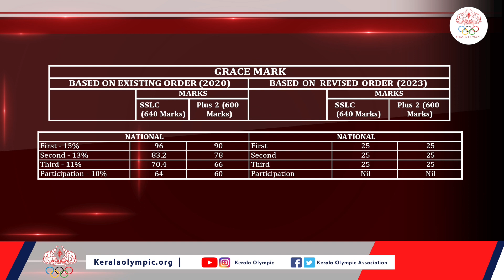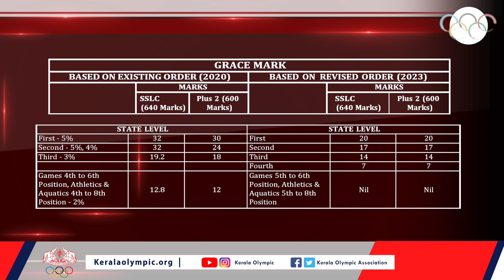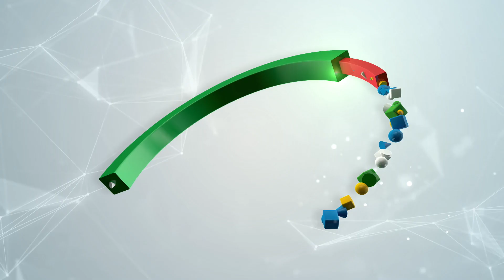ഗ്രേസ് മാർക്കിലെ മാറ്റം കായിക താരങ്ങളെ നിരുത്സാഹപ്പെടുത്തും|V. Sunilkumar| Kerala Olympic Assocation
രാജ്യത്തിനുതന്നെ അഭിമാനമായി മാറുന്ന കായിക താരങ്ങളെ കണ്ടെത്തുന്നതും, അവരുടെ വളർച്ചയ്ക്ക്  മുതൽക്കൂട്ടാകുന്നതും കേരളത്തിലെ പൊതു വിദ്യാഭ്യാസ മേഖലയിലെ വിദ്യാർത്ഥികളാണ്. ഇവരെ ഈ മേഖലയിലേക്ക് ആകർഷിക്കാൻ കഴിയുന്ന ഒരു പ്രധാന നാഴികക്കല്ലായിരുന്നു ഇത്രകാലവും അവർക്ക് നൽകിവന്നിരുന്ന ഗ്രേസ് മാർക്ക്. പുതിയ ഗ്രേസ് മാർക്ക് ഉത്തരവ് റദ്ദാക്കുന്നതിനും വിദ്യാർത്ഥികൾക്ക് ഇതുവരെ നൽകിവന്നിരുന്ന ഗ്രേസ് മാർക്ക് അടിയന്തരമായി പുനസ്ഥാപിക്കുന്നതിനും ബന്ധപ്പെട്ട അധികാരികളെ അറിയിക്കുന്നതിനും അനുകൂല തീരുമാനം  ഉണ്ടാകുന്നതുവരെ
 കായികതാരങ്ങൾ, രക്ഷിതാക്കൾ, കായിക  അധ്യാപകർ എന്നിവരെ അണിനിരത്തികൊണ്ടു സംസ്ഥാനമൊട്ടാകെ വിവിധ പ്രതിഷേധ പരിപാടികൾ സംഘടിപ്പിക്കുവാനും തീരുമാനിച്ചു.